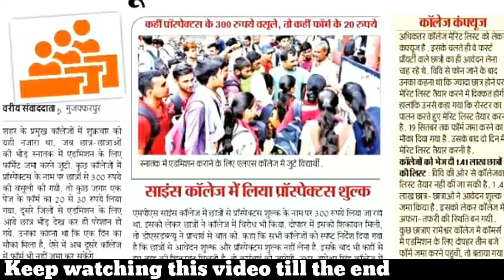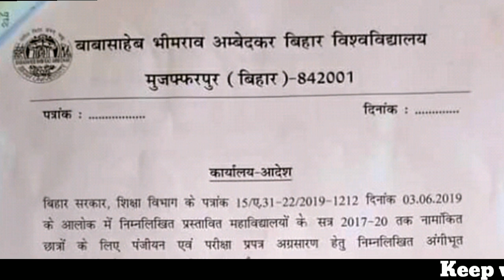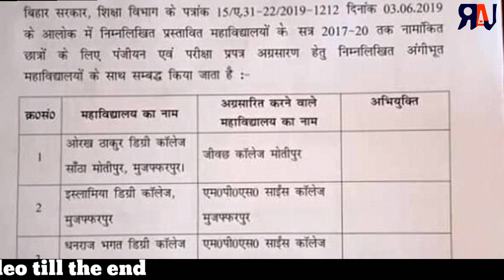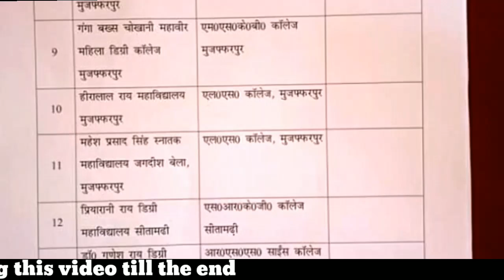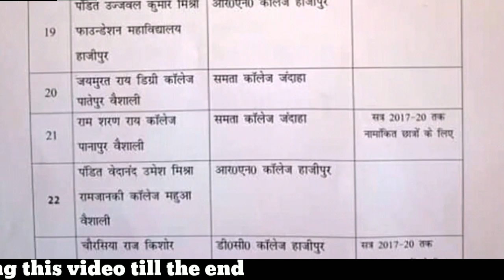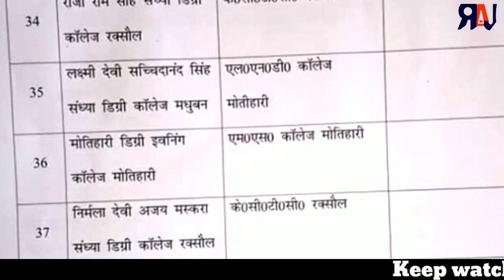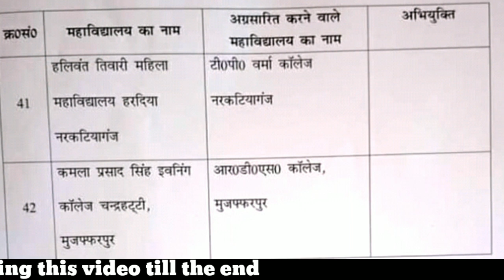UG-Admission Bihar university Muzaffarpur || Brabu students notice (raj english)